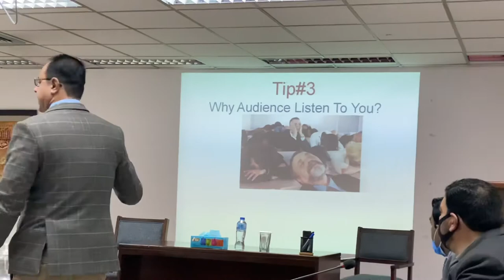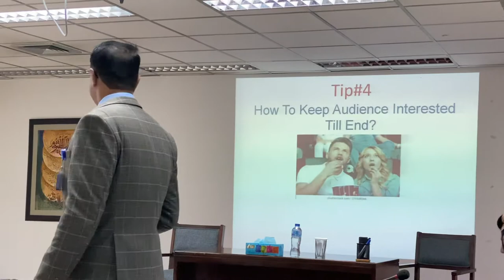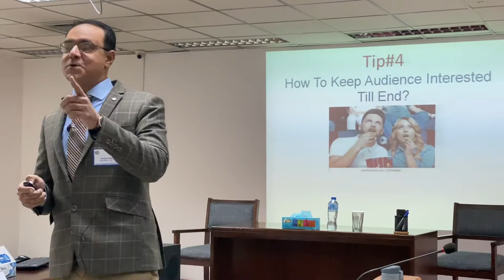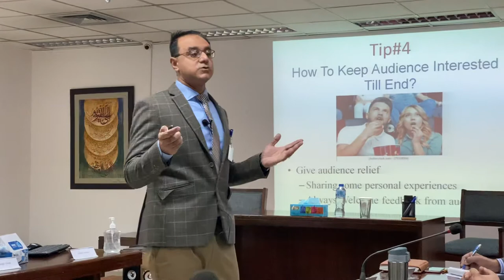Presentation Skills by Gohar Zaman Bhabha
Senior Management Course at WAPDA Administrative Staff College, Islamabad.